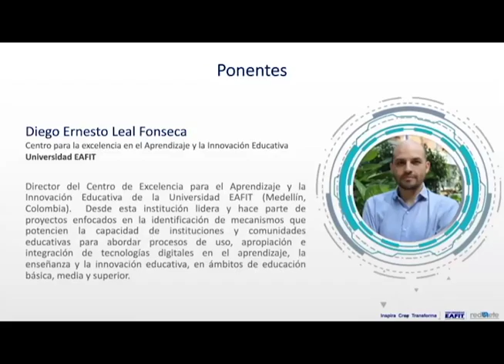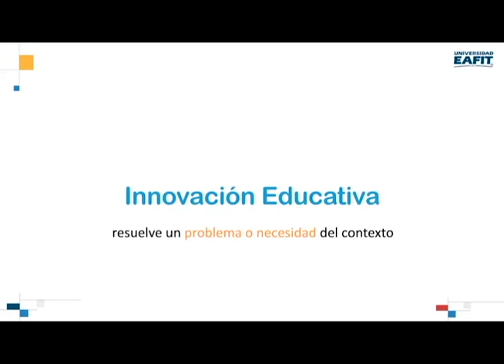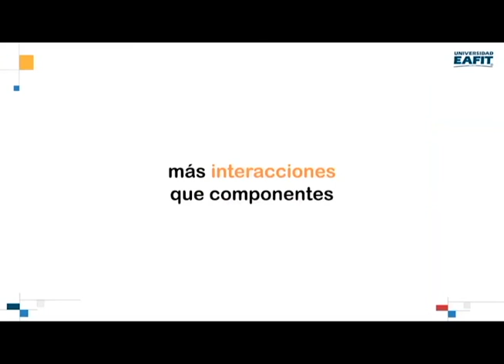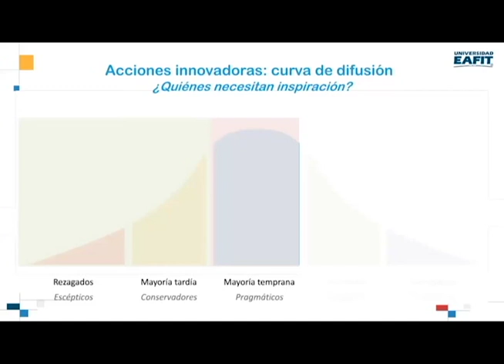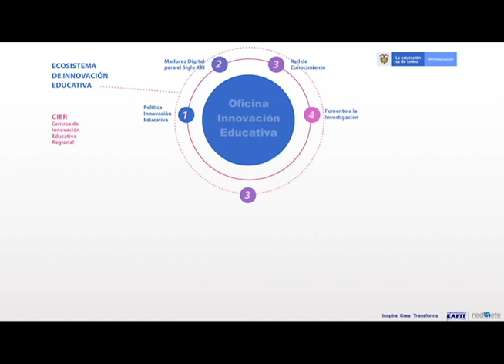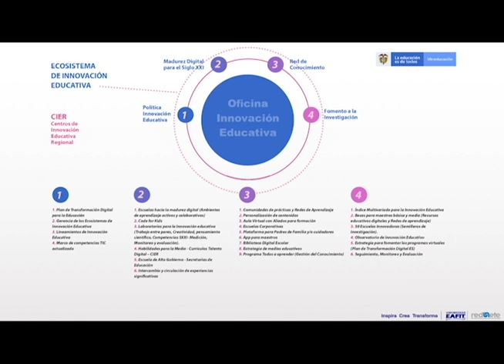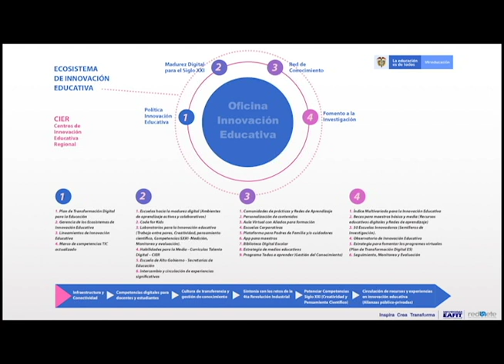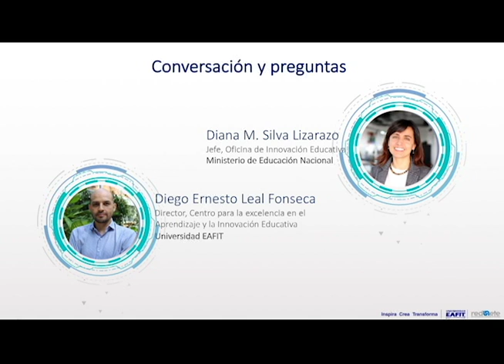Webinar Ecosistema Innovacion Educativa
En este webinar se presentarán algunos aportes a la comprensión de la innovación educativa desde una perspectiva ecosistémica, a partir de estudios realizados por la Universidad EAFIT y de las perspectivas actuales del Ministerio de Educación Nacional en relación con este tema.